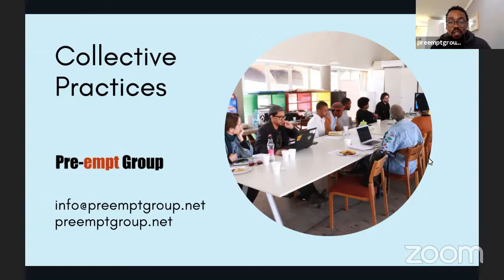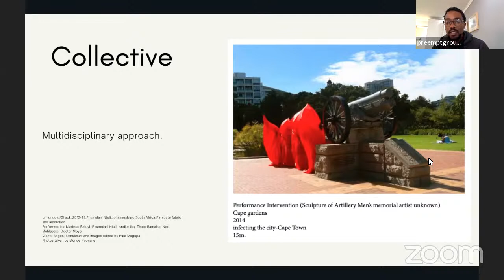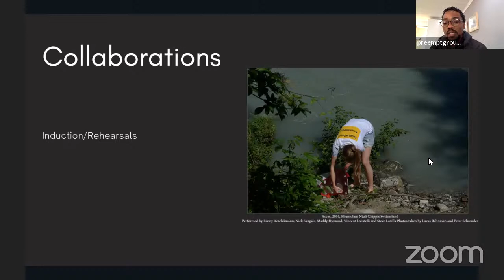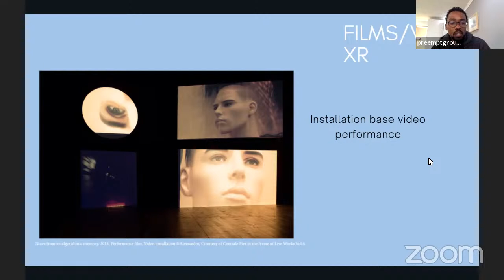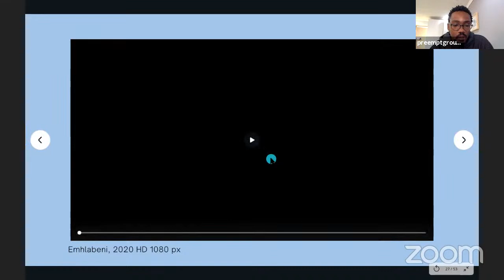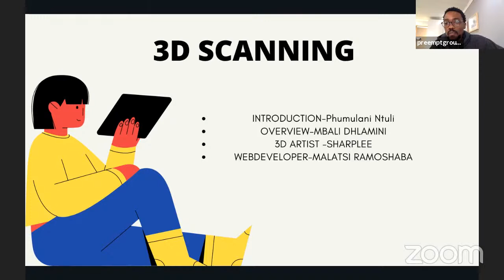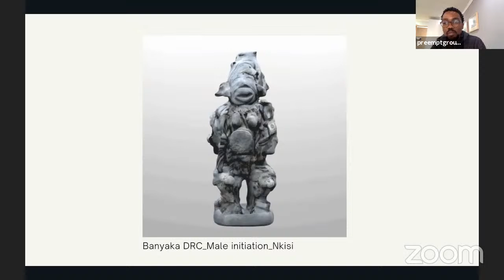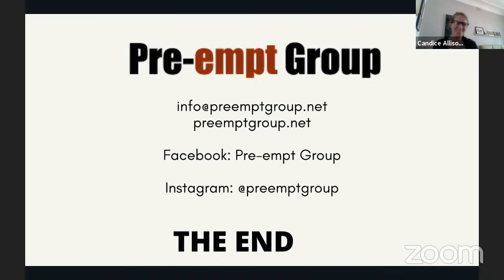Episode 1: Phumulani Ntuli on Collective Practices, presented by Bag Factory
Bag Factory studio artist Phumulani Ntuli speaks about the work of Pre-empt group, a multidisciplinary collective facilitated by Phumulani Ntuli and Mbali Dhlamini. The group works within the intersection of archives and open source technologies using film, performance and research. The collective engages diverse publics/ audiences, through workshops attempting to make visible the pauses of technology within decoloniality. They ask how Open are open source technologies, particularly, if analyzed with the lens of traditional epistemologies. They translate their research through film and hyper media often reflecting on analogue and technological image making.

Phumulani Ntuli holds a Masters in the Fine Arts- Arts Public Sphere from (ECAV) Ecole Cantonale D’Art du Valais in Sierre-Switzerland and was awarded Prix-excellence for his ongoing research project “Permutations of an event” centered around notions of archives and surveillance. Ntuli’s opus merges the ambit of artistic research, sculpture, video installations and performative practices.

As an artist/ practitioner Ntuli has presented and/ or contributed work within the context of the Live Works V6 curated by Simone Frangi and Daniel Blanga Gubbay, 2016 Kampala Biennale in Uganda curated by Elise Atangana, the 2016 Bone Performance Festival in Bern Switzerland, curated by Valerian Maly and also performed in the 2016 Act Festival in Geneva, Basel, Sierre and Zurich. During the aforementioned year, Ntuli participated in residencies/ workshops at the Fondazione Pistoletto in Biella, Italy and the Alps Art Academy in Chur, Switzerland.